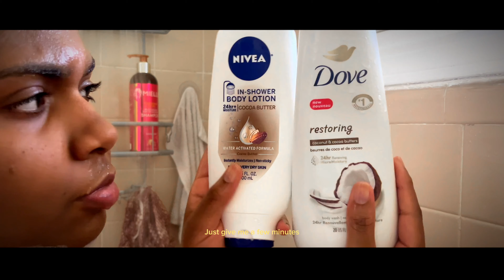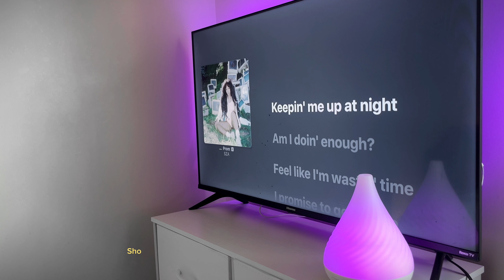Week in my life:| Decorating my room pt. 2| Viral TikTok Dresser!?! | Gossip Girls!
Hey y’all thank you for picking up my FaceTime📱! I love y’all and I genuinely appreciate the support so much.

EDITING SOFTWARE ( for video, thumbnail,  etc.)

. Cap-cut
. Adobe Premiere
.Canva

CAMERA ESSENTIALS

. iPhone 13 (cinematic mode and regular mode    4K.24)